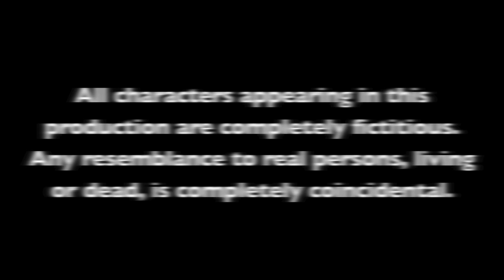A Day In the Life of A PK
Songs used with permission under copyright laws:
"Can't Complain" by Relient K
 "The Saints" (Matthew Parker Remix) by Andy Mineo ft. KB & Trip Lee
"Neckbrace" by Ratatat